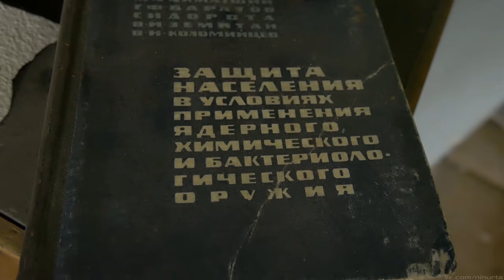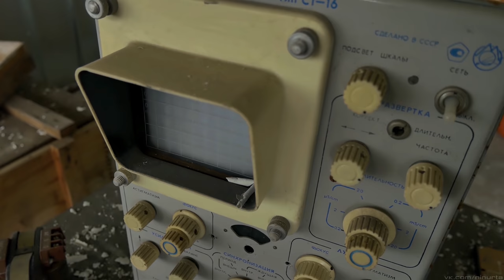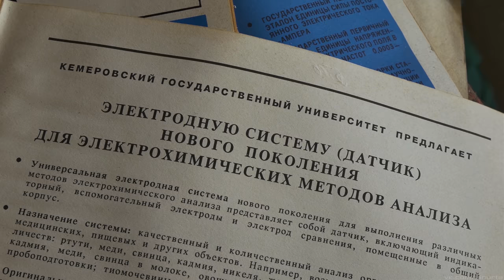Сhemical plants of Dzerzhinsk. Part 3.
Dzerzhinsk is a city in Nizhny Novgorod Oblast, Russia, located along the Oka River. In Soviet times, it was the largest center of the chemical industry in the USSR, in this connection the ecological situation in the region was in an unsatisfactory condition. The city was also among Soviet's principal production sites for chemical weapons. Nowadays some of the chemical factories, such as Korund, OrgSteklo, Zarya, DzerzhinskHimMash are partially or completely abandoned.

( if you want to use this music, please contact the author

lense - panasonic 12-32,
stabilizer - s40,
flashlight - lumintop odf 30c,

september 2019,
september 2020